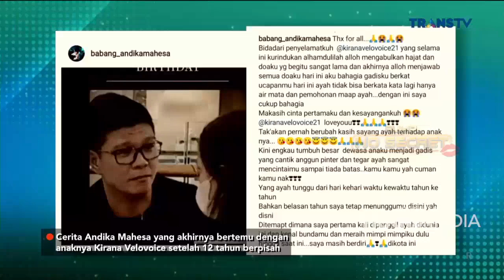Perjuangan ANDHIKA MAHESA Untuk BERTEMU Dengan PUTRI TERCINTA | Best Moment Rumpi (25/4/22)